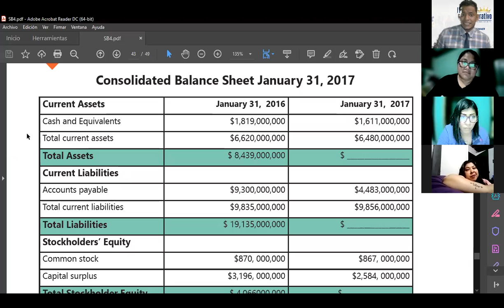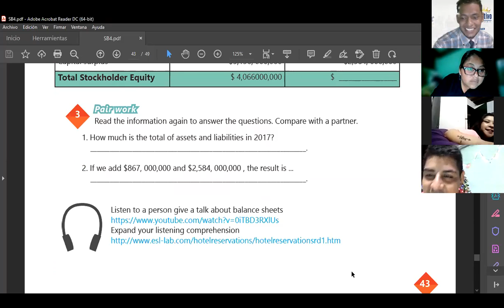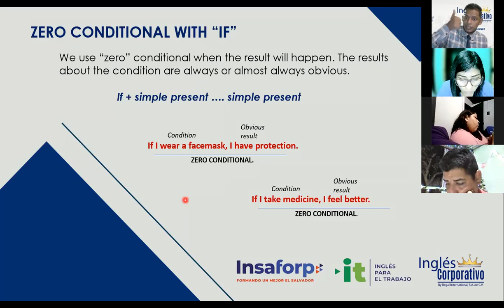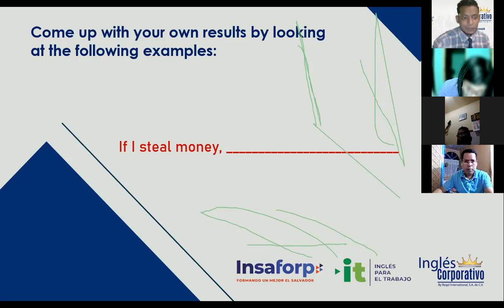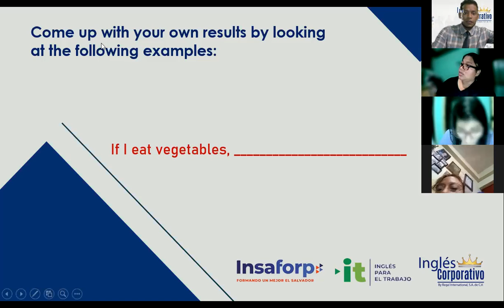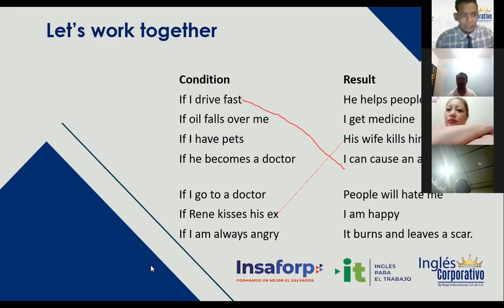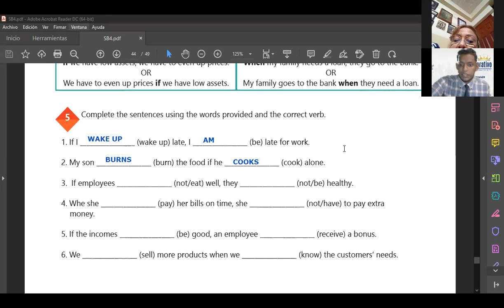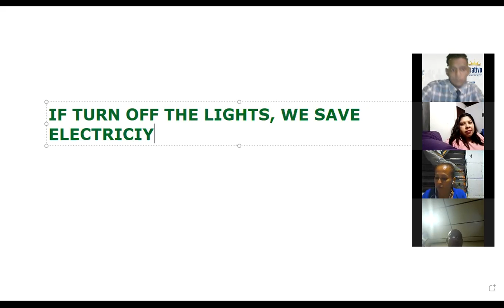Ingles Corporativo-Videconferencia #19 How to use Zero Conditional (part2)